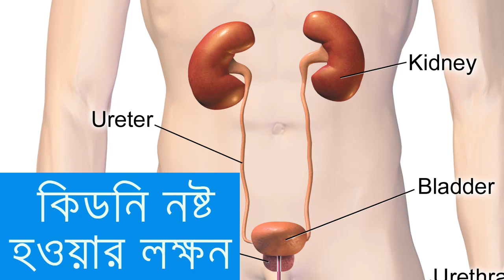কিডনি নষ্ট হওয়ার লক্ষন কি কি। SIGN SYMPTOMS OF KIDNEY DAMAGE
একজন মানুষের শরীরে এই লক্ষণগুলো প্রকাশ পেলে বুঝবেন তার কিডনির সমস্যা রয়েছে, দ্রুত চিকিৎসা নেয়া উচিত। লক্ষণগুলো সম্পর্কে জানুন, সচেতন থাকুন। সবার জন্য শেয়ার করুন।